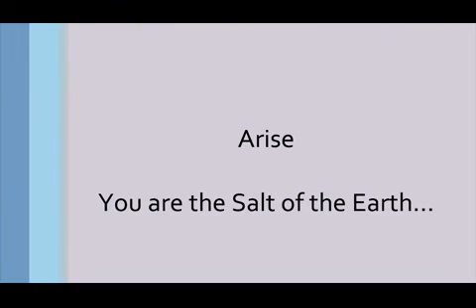Patrick Mokwena - You are the Salt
Watch this Video Sermon on the extrapoliation of salt.